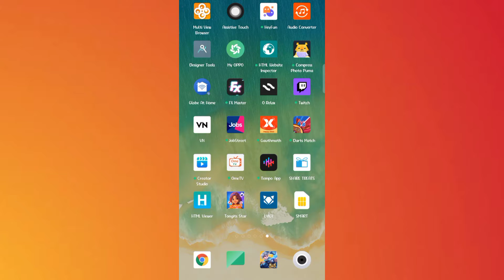Kumita ako ng Libreng LOAD 100% Legit